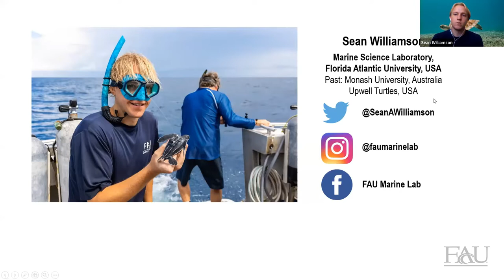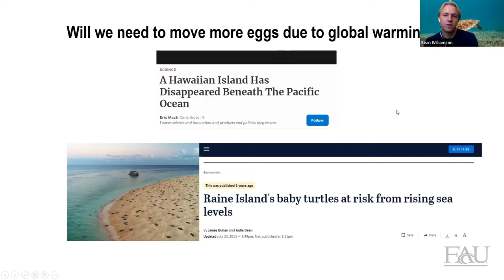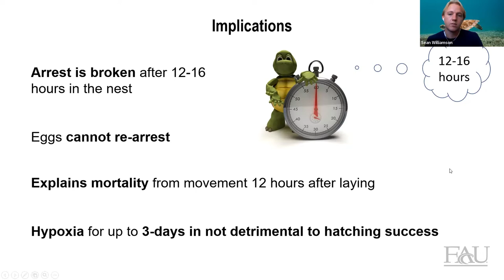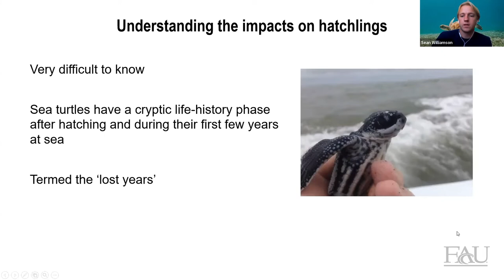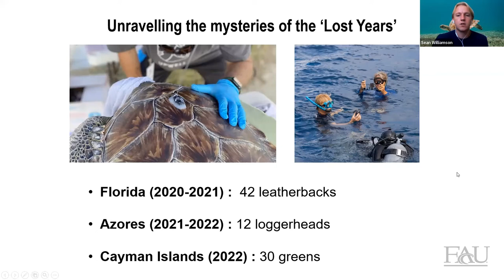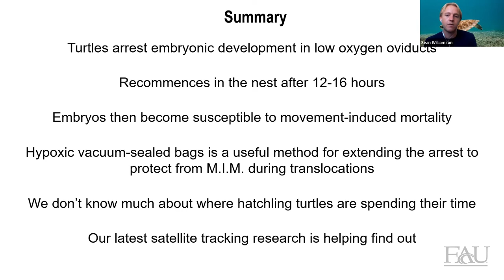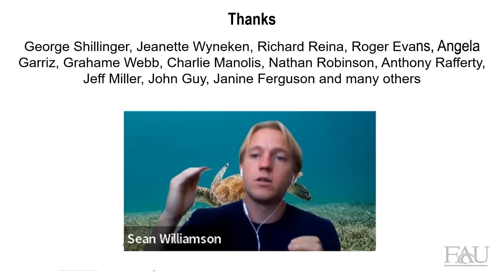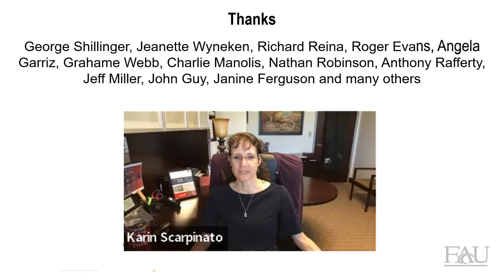Conserving Turtles from Egg to Sea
Turtle nest relocation is vital
 to research and conservation
purposes. Nests often must
be moved due to storms,
hurricanes or even oil spills.
But did you know that turtle
eggs are highly sensitive to
movement and that movement
can often cause death?
Watch Sean Williamson, Ph.D.,
as he talks about his research
to use vacuum-sealed bags
as a novel technique to help
protect turtle eggs from dying
when moved. Sean will also talk
about his most recent research
using tiny tags to discover where
turtles go during the
their first few years at sea, also referred to as the 'Lost Years' in this Research in Action